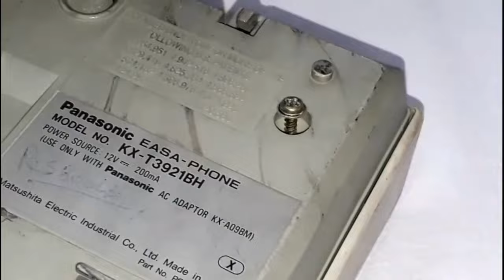🔴Red Mercury in old ☎️ telephone DHAMAKA HI DHAMAKA wireless phone me mercury by Red Chilli Tadka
100% red mercury in old sewing machine
red mercury kahan payi jati hain
red mercury kon kon si cheejo main hoti hai